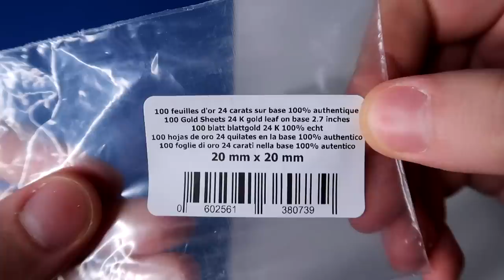Je dessine avec de l'OR ! 🧱 (et c'est surprenant..)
Nouveau Test ! Nouveau défi, faire des créations à base d'or véritable.

► Chaîne Compilation : @Art Bucket   sur YOUTUBE
► Support & News FB : @TutoDraw